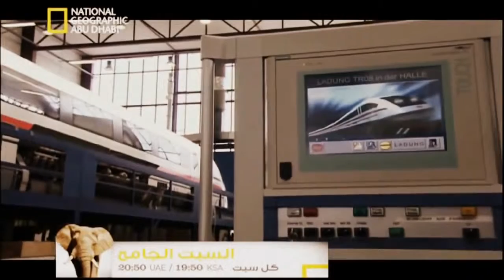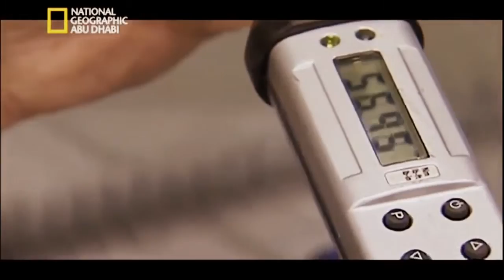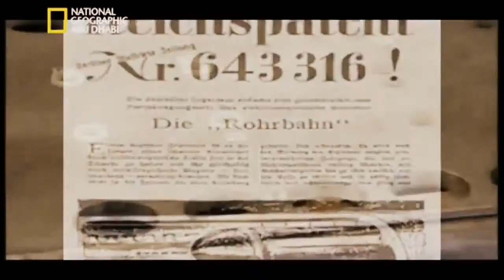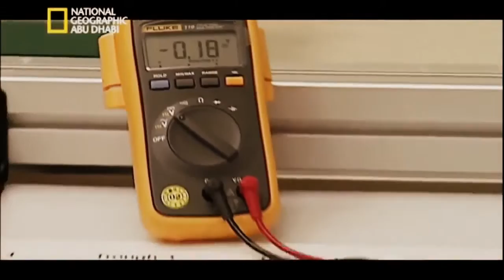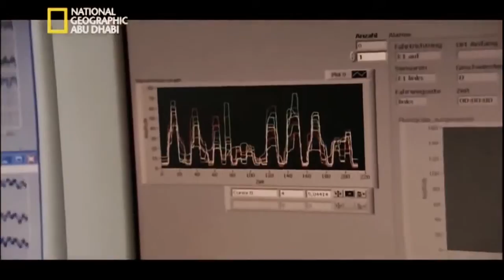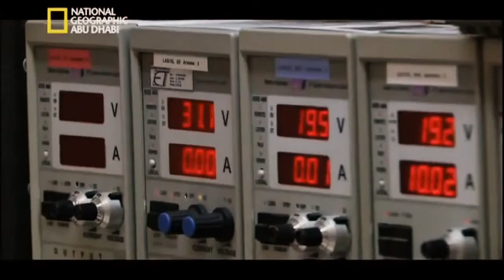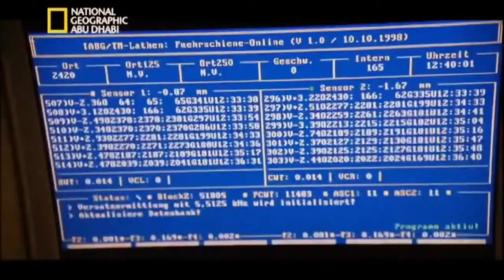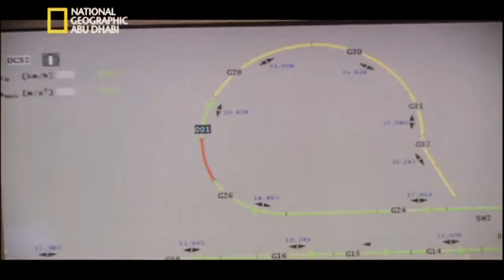القطارالاسرع من الطائرة